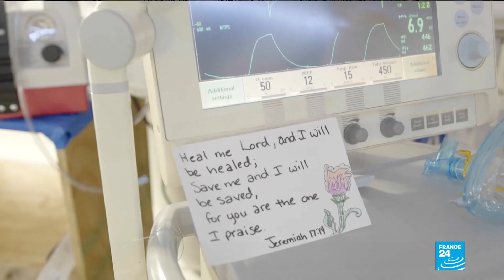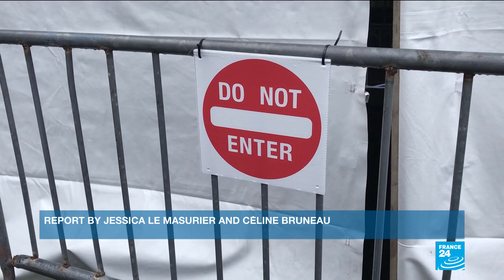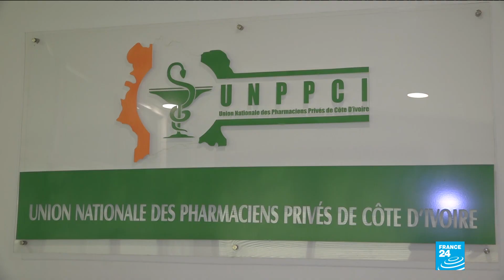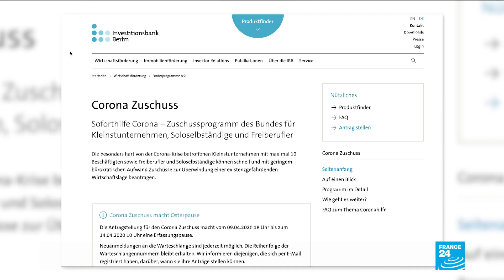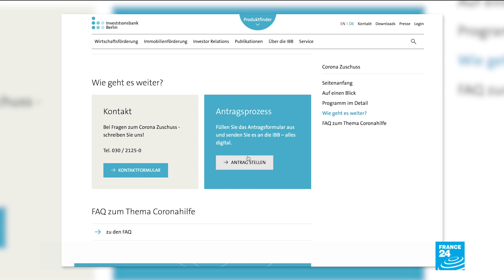Our reports on Covid-19: Elections in South Korea, a field hospital in Manhattan and more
In the first edition of our new show "A World Confined" on the Covid-19 pandemic, FRANCE 24 brings you four reports from our correspondents around the globe.